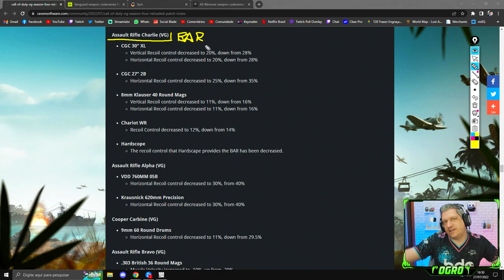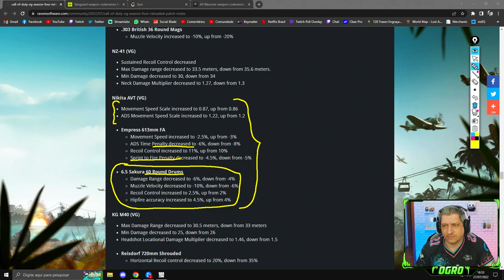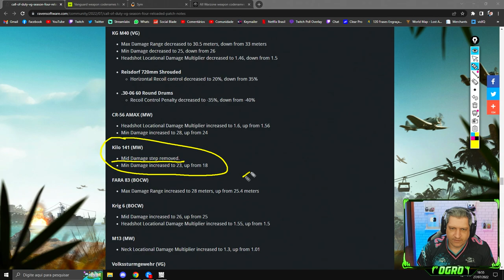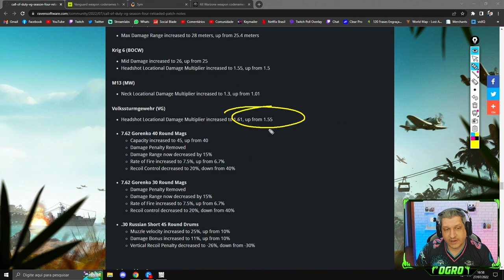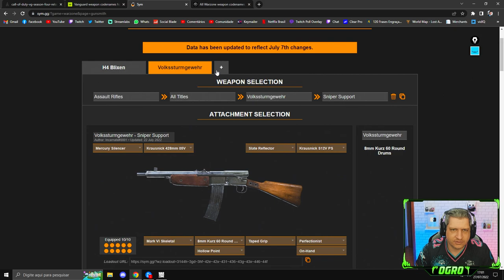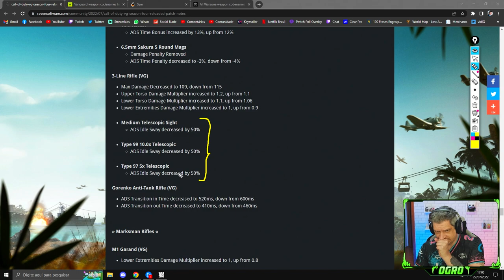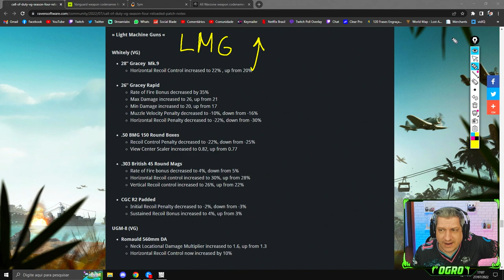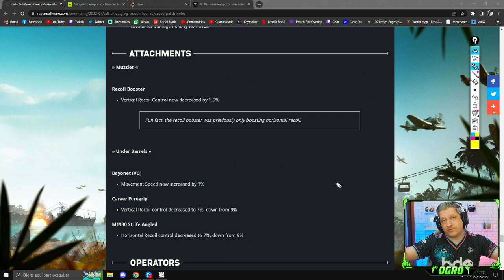UM BALANCEAMENTO ENORME DAS ARMAS (Patch Notes 27/07/22) | COD WARZONE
Vídeo com o Ogro trazendo a análise do patch notes do dia 27 de julho de 2022 na season quatro do Warzone!
Muito balanceamanto, buff nas escopetas e os fuzis de assalto com muitas novidades!